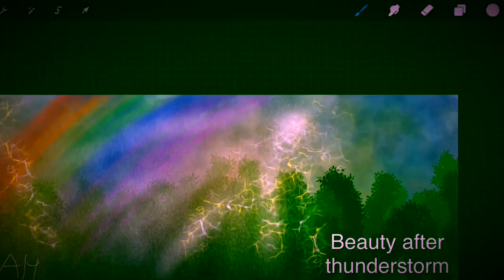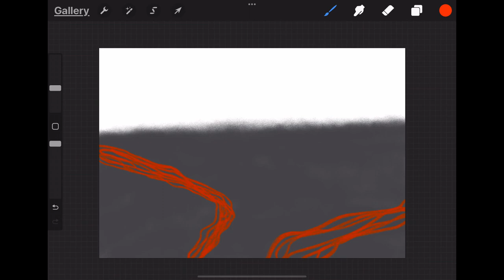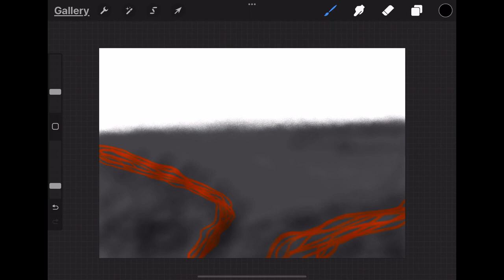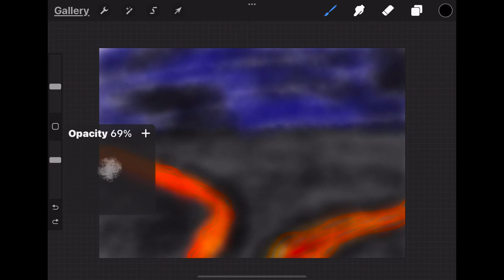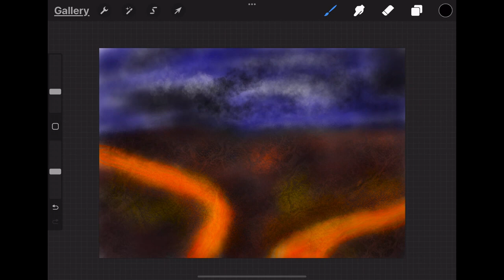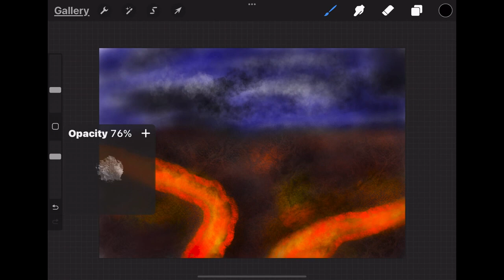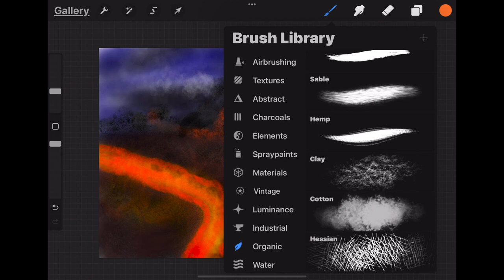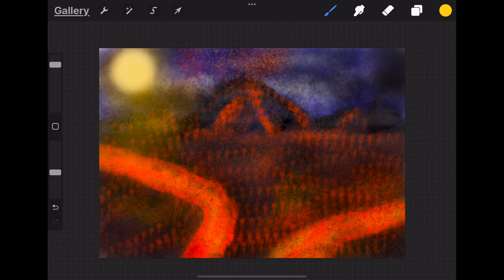iPad How to draw a volcano